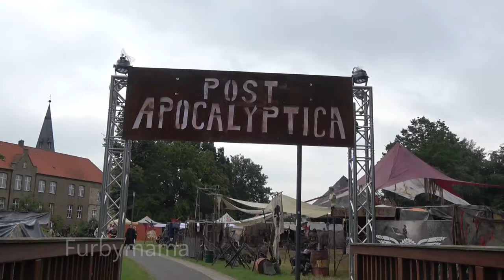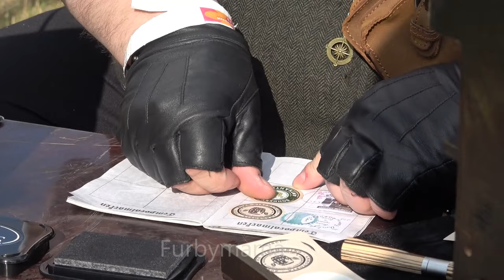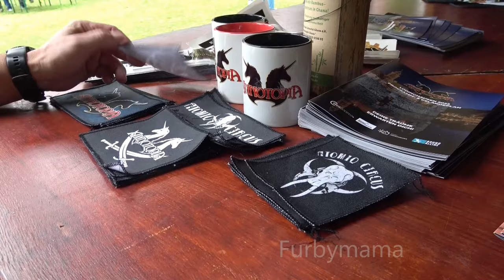Annotopia Lüdinghausen 2023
Deine Träume erwarten Dich!